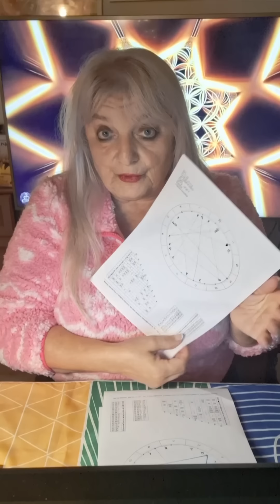LISTOPAD 2024, ASTRO-ASPEKTY CO NÁM PŘINESOU? NA CO SE MÁTE PŘIPRAVIT? ASTRO-PONDĚLÍ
KAŽDÉ PONDĚLÍ ASTRO-PONDĚLÍ V 19.30, POKEC O ASTROLOGII. V ASTROLOGII JE STÁLE O ČEM HOVOŘIT